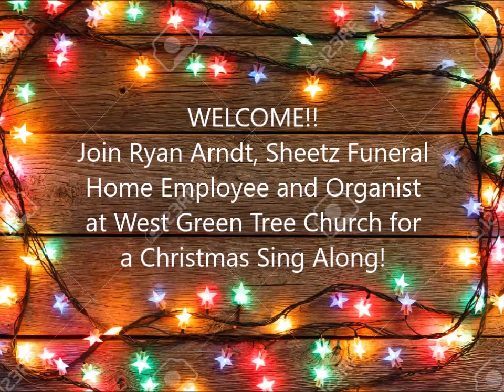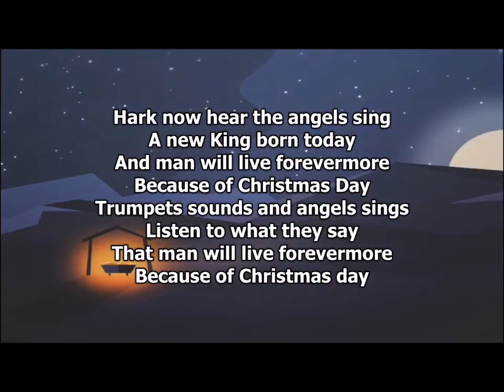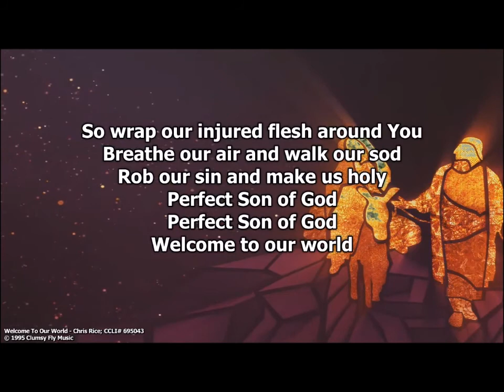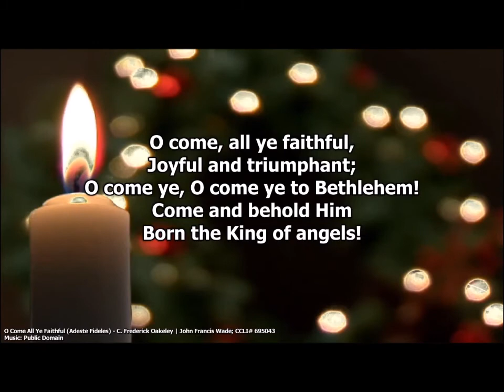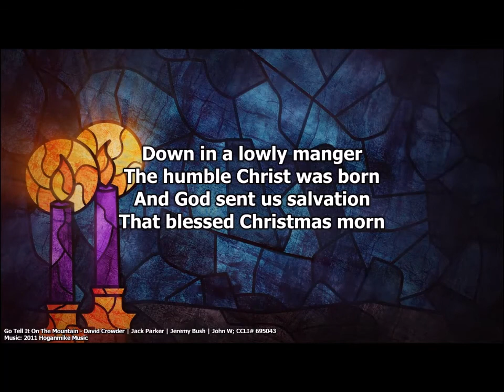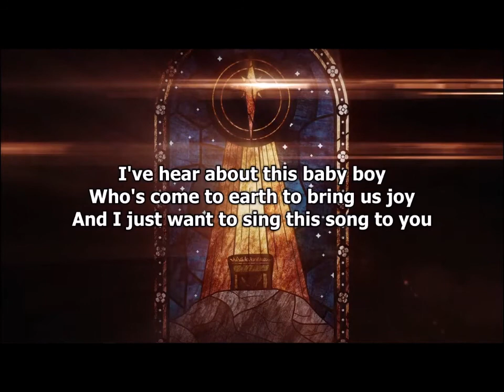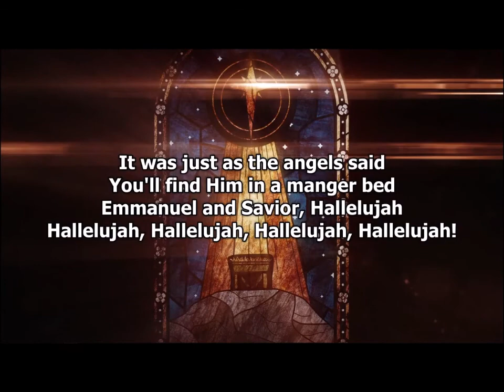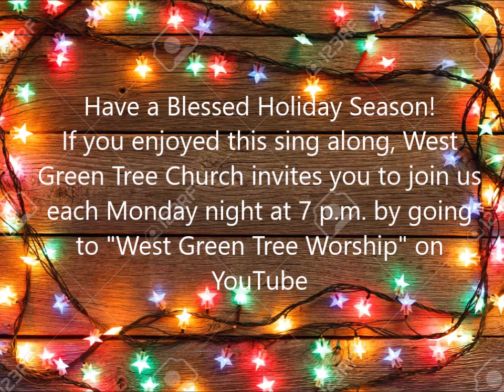Sheetz Funeral Home 2020 Holiday Sing A Long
Join Ryan Arndt, Sheetz Funeral Home Employee and Organist at West Green Tree Church of the Brethren for a holiday sing a long!